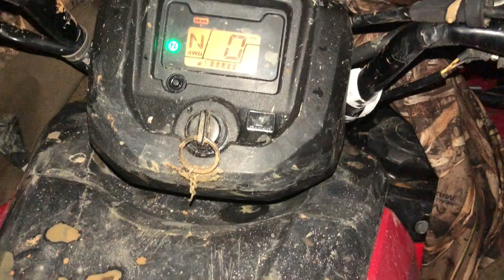Halloween at Boggs and Boulders Pt. 1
A slow Friday night at Boggs, there is a few funny clips towards the end. Pt. 2 will be uploaded tomorrow ! let me know what you think of the video. added a few new shirts to the site, limited stock!
shoot us a DM on Instagram!